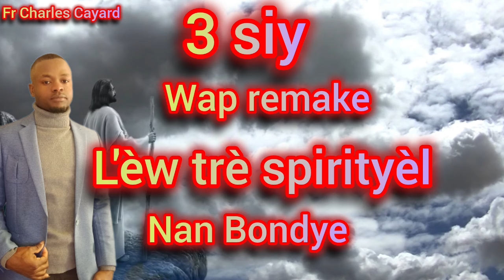3 siy k'ap fèw remake ou se yon moun ki trè spirityèl nan BonDye, djab paka fèw anyen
3 siy k'ap fèw remake ou se yon moun ki trè spirityèl nan BonDye djab paka fèw anyen oh nom de JÉSUS, gadel jiska lafen